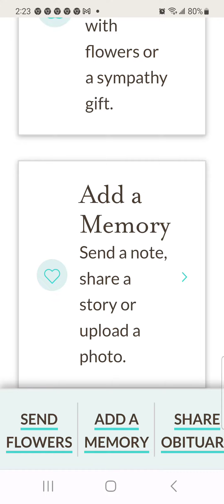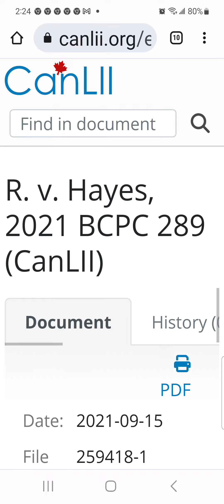Thomus's Murderer Got Out of Prison Way to Soon and Now He's Dead 🤯